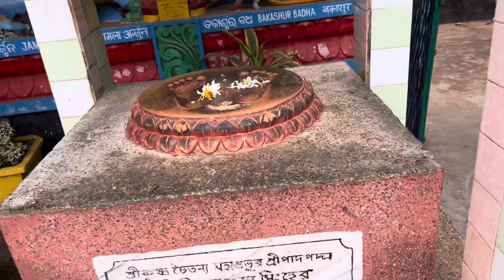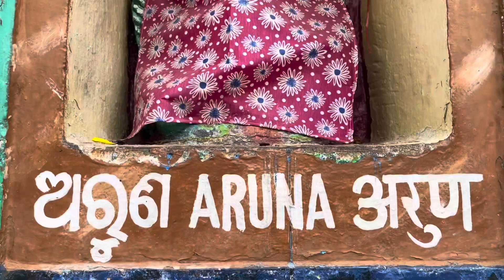Khirochora gopinatha Remuna ||All details about Khirochora Gopinath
For more support we will be a greatest YT family in Odia vlogging industries .

                                       !!* ANTI-PIRACY WARNING *!!
This content is Copyright content . Legal action will be taken against those who violate this copyrights material presented !!

✨Any Questions Or Suggestions Please Dm Me or comment in comment box .